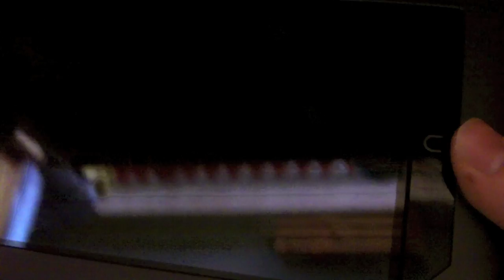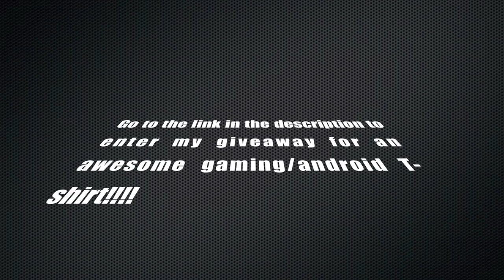Android 2.4 (IceCream) on my Nook Color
Great work by the Dev's
Hagen
Daz